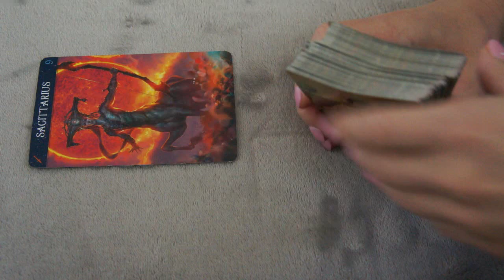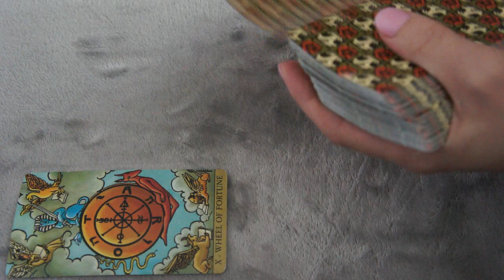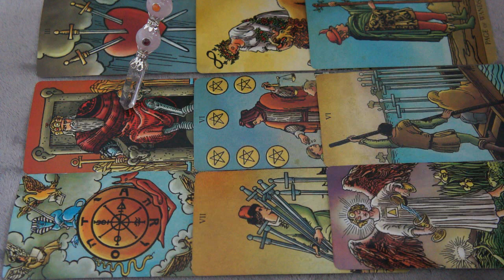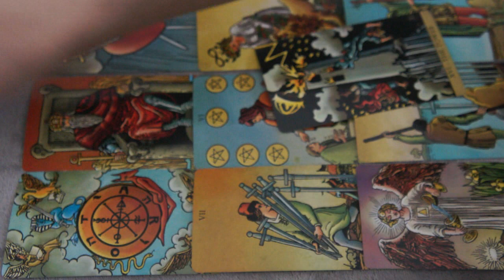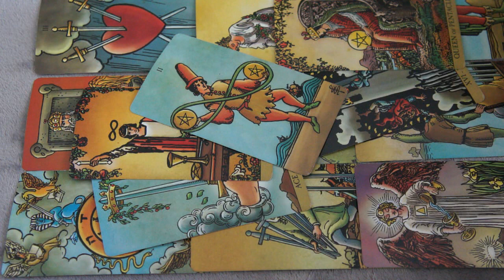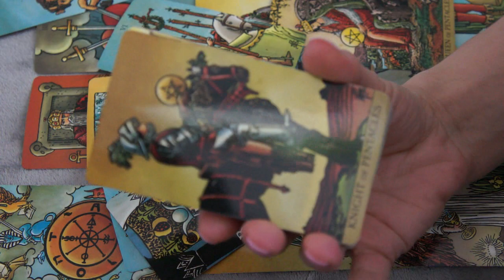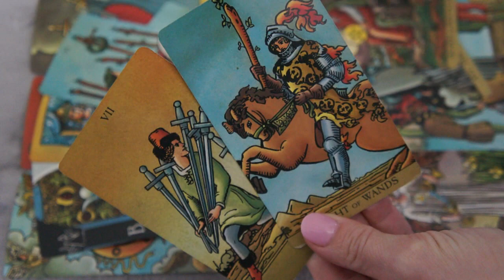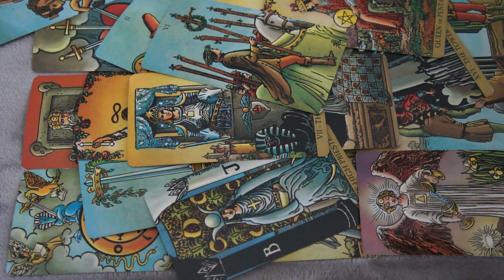SAGITTARIUS OCTOBER 20-21 * ASK A LOT OF QUESTIONS...BUT TRUST YOUR INTUITION*